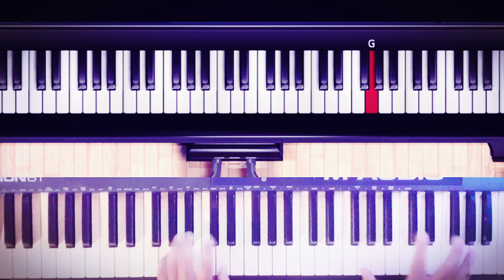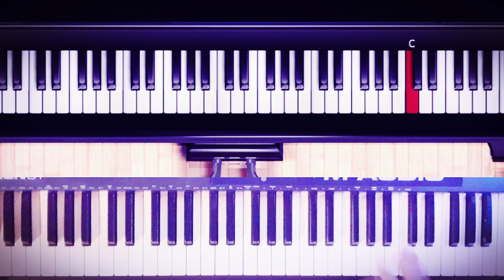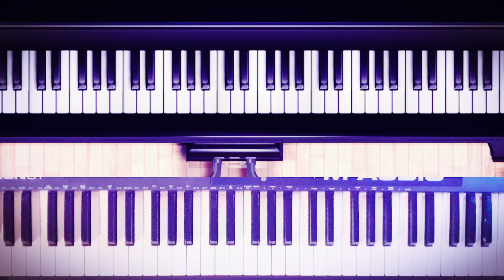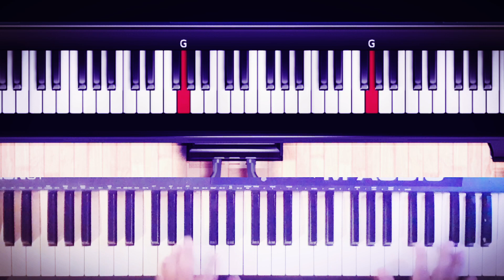COMO IMPROVISAR EN CUMBIA Y SALSA EN EL PIANO: TUTORIAL #6 ESCALA HIBRIDA BLUES MIXOLIDIA 2021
En este video les mostraré COMO IMPROVISAR EN CUMBIA Y SALSA EN EL PIANO: SUBE DE NIVEL AUTOMATICAMENTE

 Todo tecladista tiene que tener estas herramientas para poder ejecutar un solo dinámico y muy sabroso a la hora de improvisar ya sea en cumbia, salsa, mambo, a un SOLO TONO.  En estos videos estaremos en el tono de C7, O UN DO CON SEPTIMA DOMINANTE. Podemos ejecutar estos adornos, montunos, y licks en temas como:

1. Juana la cubana
2. El niño majadero
3. Mambo Lupita
4. Vitamina

Etc.

No olviden practicarlo diario, una media hora por si acaso.  Lo difícil es poder ejecutar estos tumbaos en TODOS LOS TONOS MAYORES DOMINANTES. Ese es el gran reto.  Los hará un mejor tecladista.